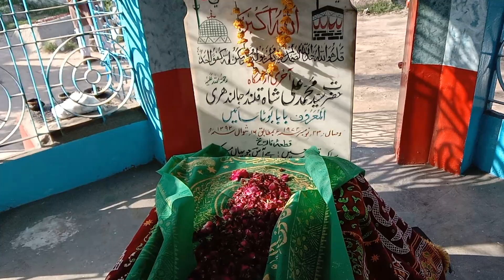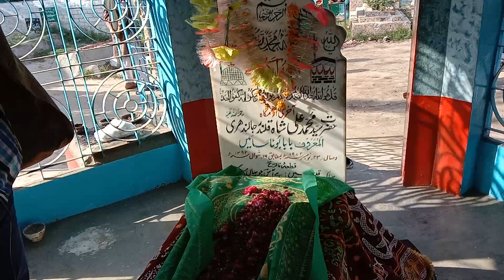Darbar Hazrat Sayed Muhammad Ali shah Qalandri Jalndhri Almaroof baba Boota saine Amir Road Lahore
Darbar Hazrat Sayed Muhammad Ali shah Almaroof baba Boota saine
Amir Road shadbagh Lahore